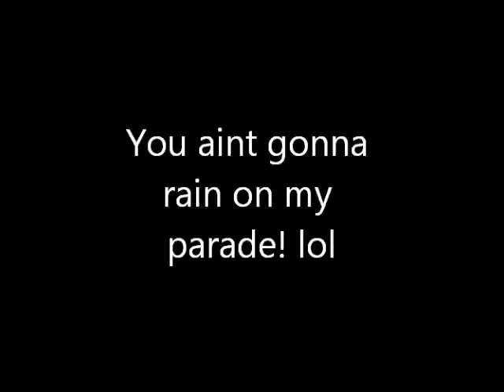week 2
pedigree, jointcare+, walkies